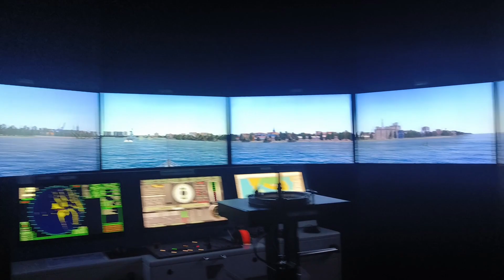INA. 16.09.23..Goli maro